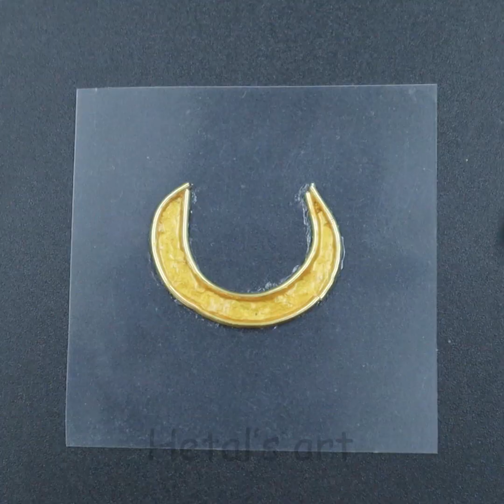Golden Jewellery Earrings for 2021